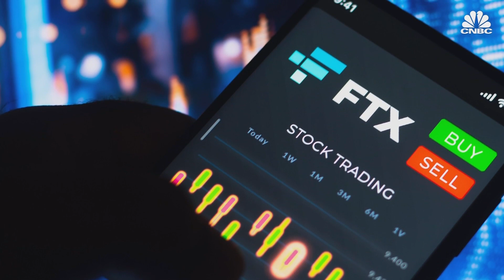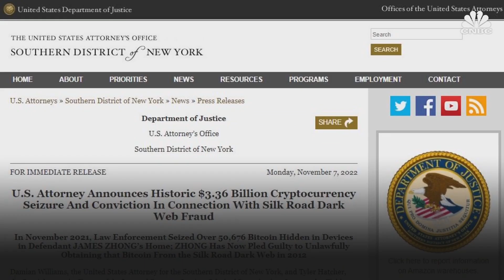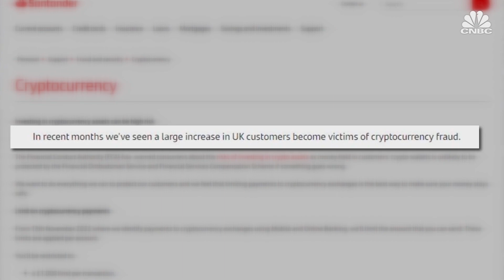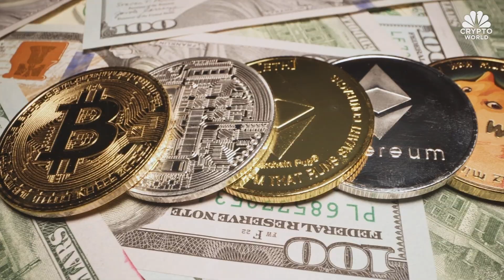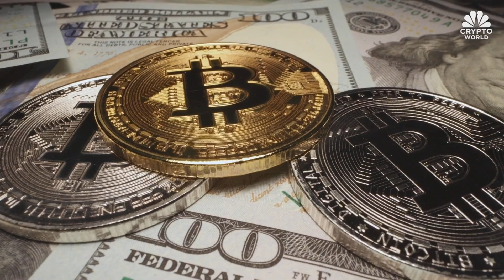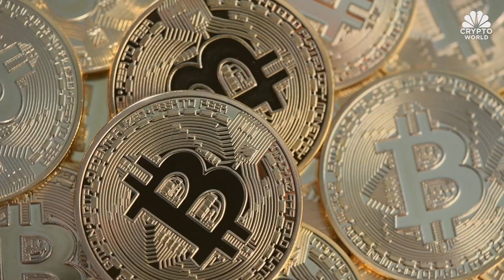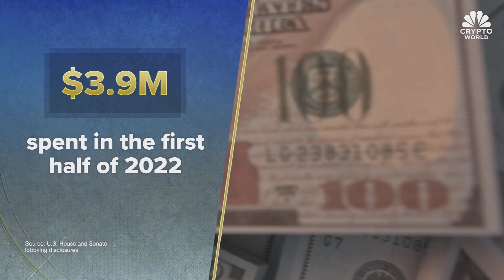Bitcoin slumps ahead of midterms, and FTX addresses slow withdrawals: CNBC Crypto World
CNBC Crypto World features the latest news and daily trading updates from the digital currency markets and provides viewers with a look at what's ahead with high-profile interviews, explainers, and unique stories from the ever-changing crypto industry. On today's show, we take a deep dive into crypto's influence on politics ahead of the midterm elections.

Chapters:
00:00 - CNBC Crypto World, Nov 7, 2022
0:28- Bitcoin slumps to start the week
0:40- The headlines
3:19- Deep dive into crypto's influence on politics